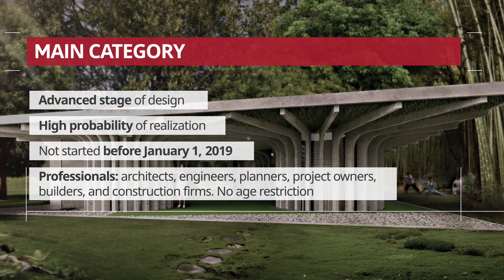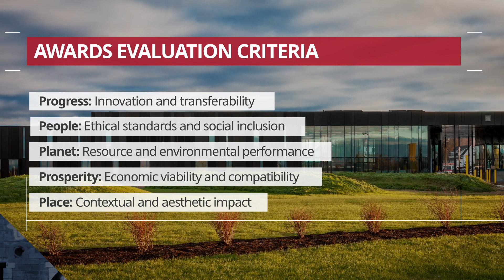Call for exemplary construction projects, visionary design concepts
The LafargeHolcim Awards seeks leading projects of professionals as well as bold ideas from the Next Generation that combine sustainable construction solutions with architectural excellence. The 6th cycle of the international competition is open for entries until February 25, 2020. The Awards offers a total of USD 2 million in prize money and foregrounds projects and concepts from architecture, engineering, urban planning, materials and construction technology, and related fields.
Subtitles available in Arabic, Chinese, Dutch, English, Kurdish, Polish & Portuguese.